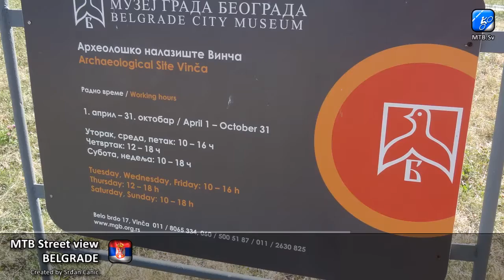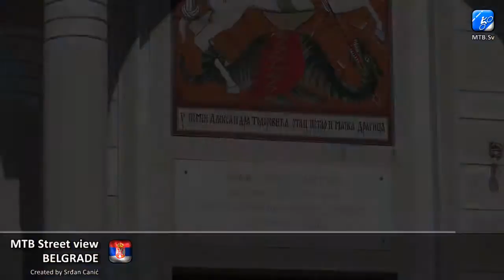#87 - Belgrade, Serbia - East Tour 3/4 - Ritopek to Vinča and Leštane (08/2013)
So, part 3 and another great ride! Visiting Vinča and Leštane, two very interesting places on the map. Of course, first you need to get out of Ritopek and that requires some climbing. Actually, a lot of climbing, but it's not really too bad. There are many flat sections which make it easier. And the climbs have many bends so you don't see how much you have to pedal. :)

Also, once you get into the rural Ritopek area, the scenery is just beautiful. Luckily, you can completely miss an easy (offroad) shortcut to Vinča and enjoy some more climbing!

But then you reach the top and are rewarded with amazing, amazing view of the valley, with just Mt. Avala breaking the horizon. And you get something else - SPEED! Which is totally foolish and irresponsible to do. So, don't do it. Please. It's quite dangerous. I did it only so you would not have to!

Once down, you reach the Smederevski put Rd which takes you to both Vinča (right) and Leštane (left). Not to spoil any surprises, I will tell you both places are beautiful. And the surprises.. remember how you got a book for that 12th birthday when you actually wanted a helicopter? Yes, that's the same surprise you can expect in Vinča. But more on that in the movie which ends in a spectacular valley south of Kaluđerica.

Special greeting goes to: Town of Kladovo, Serbia which may be a bit isolated, but the entire area is incredibly beautiful, with a lot of history. So make sure to visit.